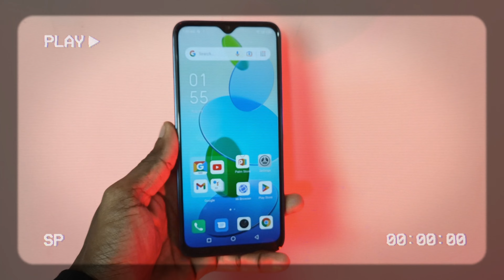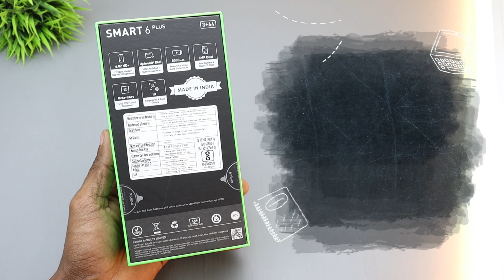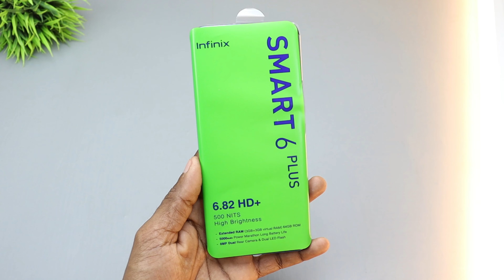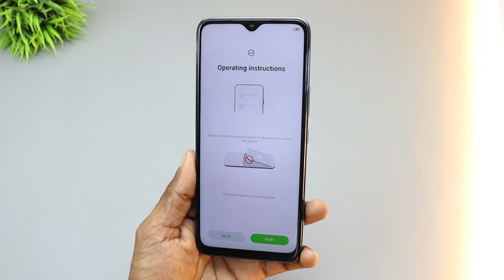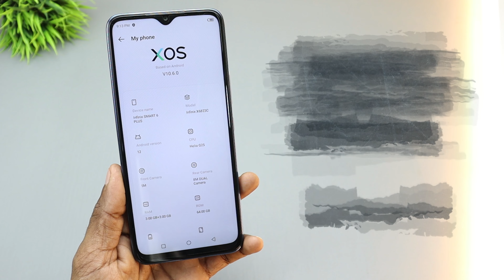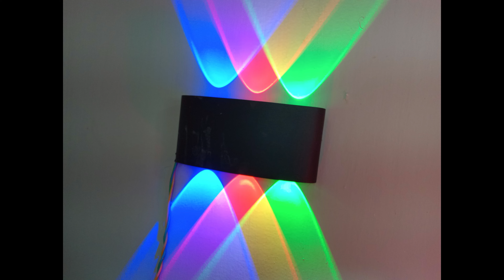Infinix Smart 6 Plus Unboxing |Upto 6GB+64GB-6.82 HD+ Display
Hello Dosto Aaj Leke Aaya Hoon Phir Se Ek New Video Aaj Ki Video Me Apko Infinix Smart 6 Plus Ki Unboxing Karke Dikhaounga Or Bataounga Iske Specifications Dikhne Me Ye Kaisa Dikhta Hai But Ye Ek Budget Mobile Phone Hai Jo Bohot Hi Kam Price Pe Launch Howa Hai,Poori Jaankari Keliye Video End Tak Zaroor Dekhiye Agar Aapko Meri Video Pasand Aati Hai Toh Subscribe Bhi Kardijiye And Thanks For Watching.

Price
3GB+64GB=8299

             TimeStamps
00:00 Introduction
01:48  Infinix Smart 6 Plus Box Contains
02:44  Build Quality
04:27  Display
05:05  Software
05:46  Camera
07:02  Fingerprint & Face Test
06:43  Processor
07:35  Battery
07:52 Infinix Smart 6 Plus Price
08:08 My Opinion And Coclusion